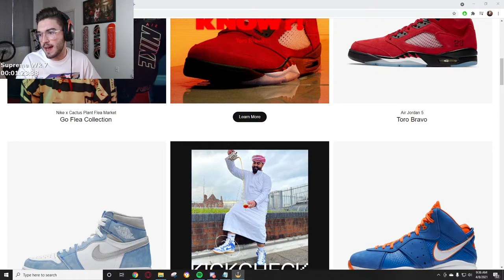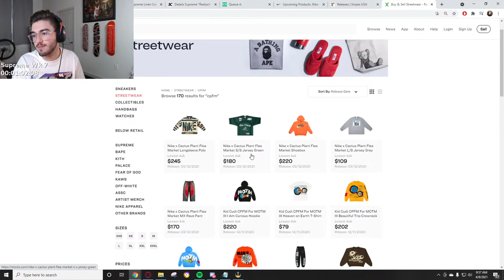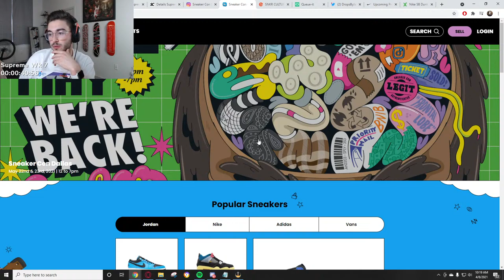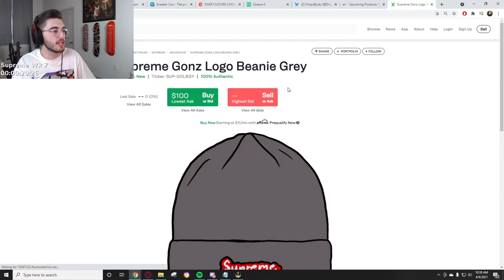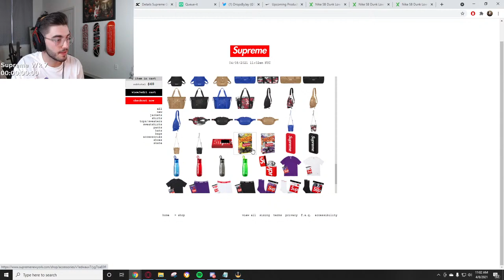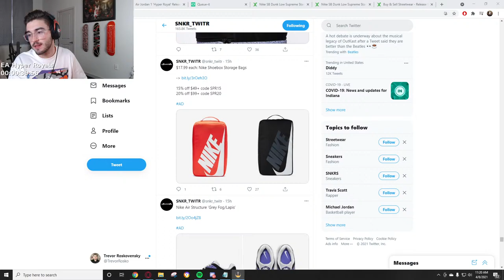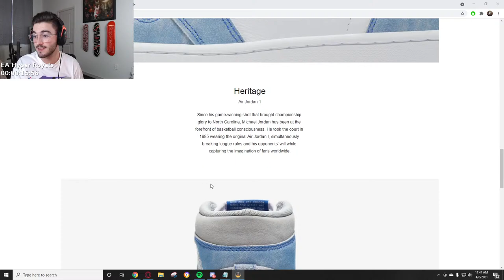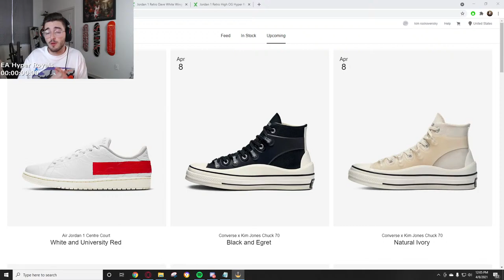🔴Live Cop : Supreme SS21 Week 7 & Jordan 1 'Hyper Royal' EA🔴 | *Ask If You Need Help*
Hey, what's up everyone today we are going for Supreme SS21 week 7 & Jordan 1 'Hyper Royal' Exclusive Access

private US/EU release pools + 10GBPS speeds!

🔴 Kckd Notify

Kckd Notify restock! If you want all restock information click below!

My Discord where we provide you with early links, monitors, and a great community, join up and show off your success!